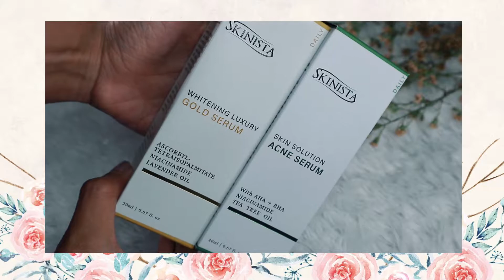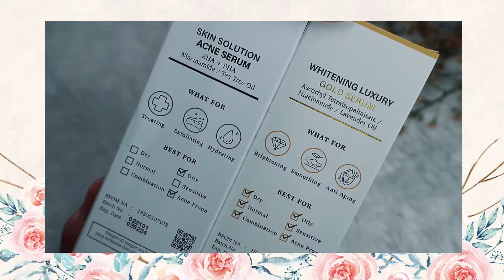ILANGIN BEKAS JERAWAT MODAL 60rb an AJA - REVIEW SERUM SKINISTA | Nonatyas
Serius guys serum ini tuh udah ilangin bekas jerawat aku dalam beberapa hari, di beberapa kasus mungkin minggu. Segitunya... Jadi penasaran ga sih??

Tonton sampai selesai yaa, untuk tau perjalanannya ^^

Semoga bermanfaat ^,^

Hope u guys  Enjoy ur time with me